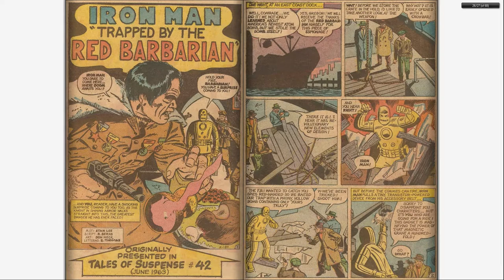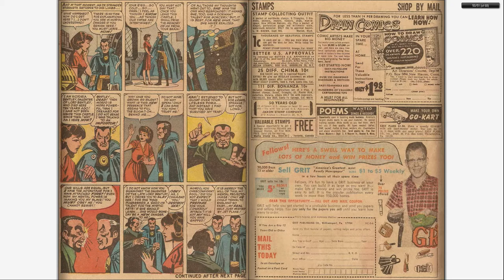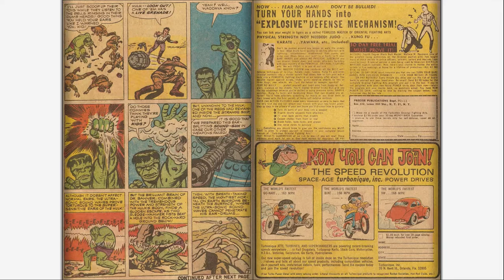196610 Marvel Collector's Item Classics v1 005